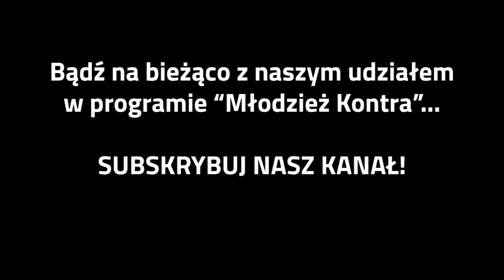Młodzież Wszechpolska vs. Tadeusz Cymański (PiS)